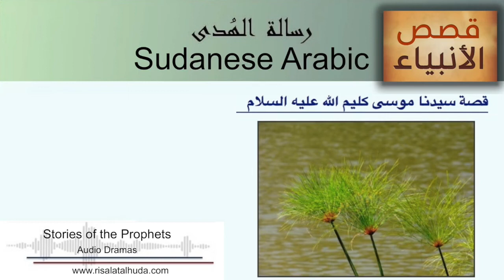قصة سيدنا موسى كليم الله عليه السلام - 10 بالعامية السودانية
المشاركون في العمل الفني
تحية زروق